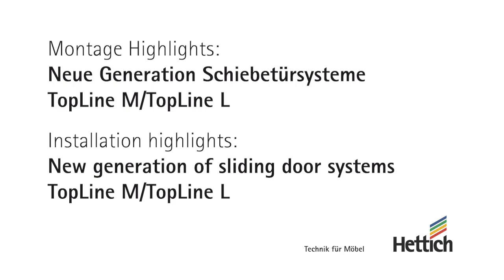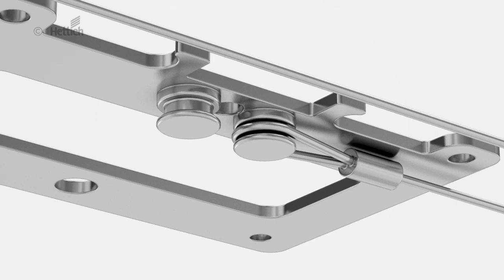Installation highlights: New generation of sliding door systems TopLine M / TopLine L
The new TopLine M and L product families are easy to install:

- Stacked runners for intuitive and secure door installation.
- Guides easily clip into place – without the need for tools.
- Soft closing unit easily mounted to the runner profile.